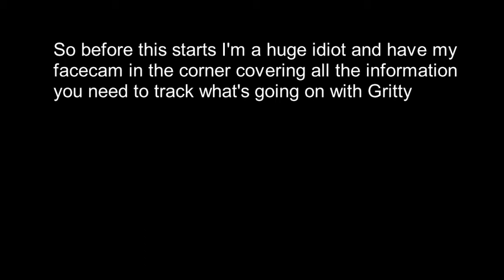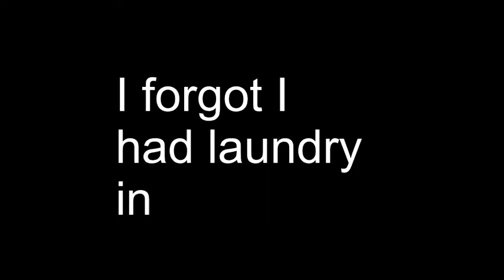Gritty's naked adventure through Yharnam; Bloodborne: Episode 2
Gritty adventures through Yharnam and takes on the Cleric Beast